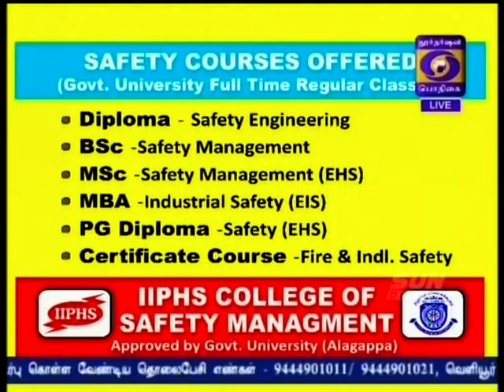5-07-18,HelloUngaludan(IIPHS) part 1